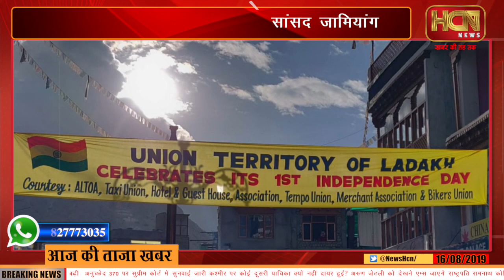देख लो लद्दाख के युवा सांसद के अनोखा अंदाज़ ! | Jamyang tsering namgyal Latest News Today | HCN News